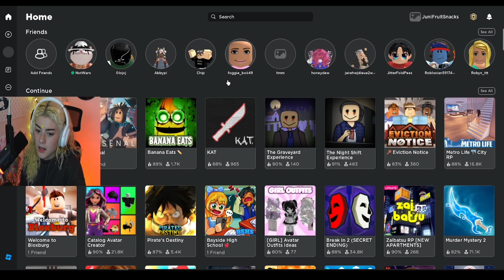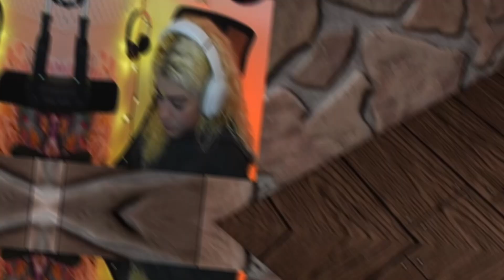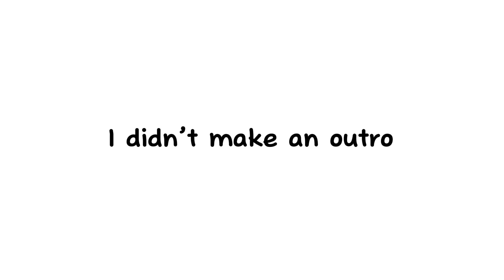No Sabo kid plays Roblox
Playing Roblox but I can only speak my limited knowledge of Spanish, if I mess up and speak English I drink hot sauce.